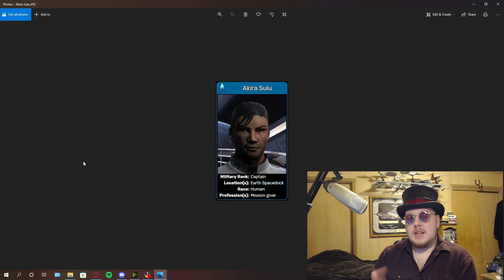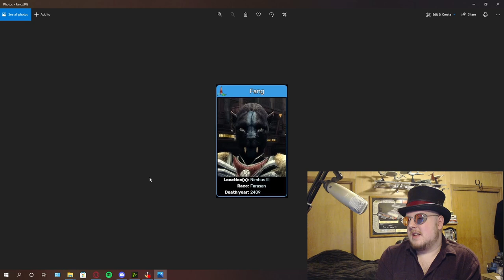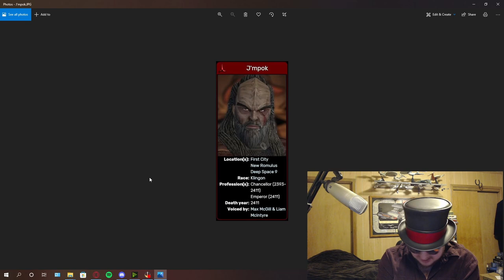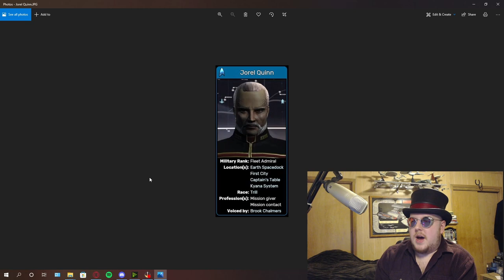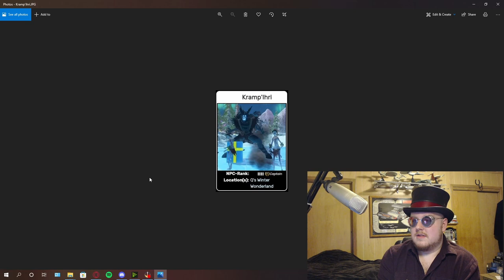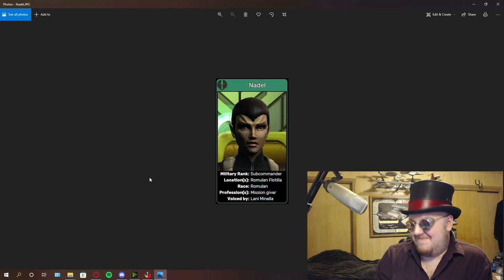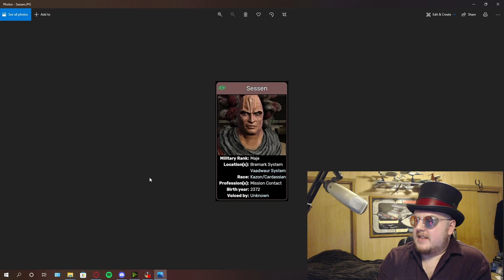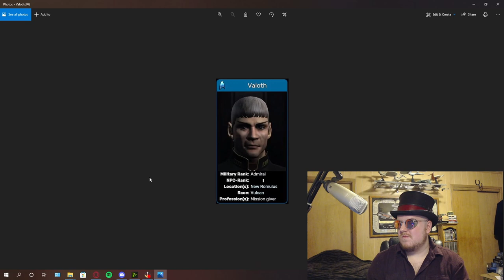Smash or Pass: Star Trek Online NPCs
Music: 'Pixel Lounge' and 'Feels Like Winning' are by Harris Heller from StreamBeats.